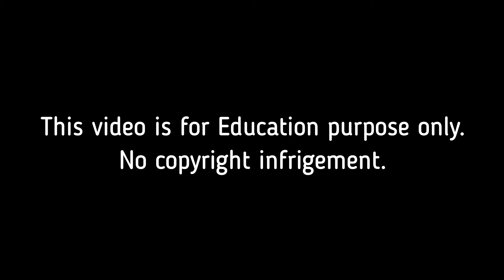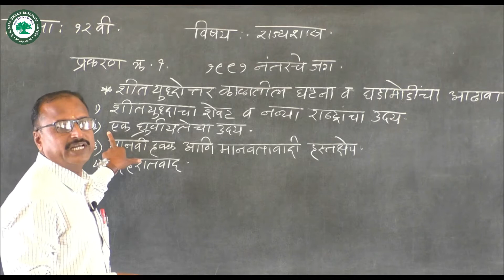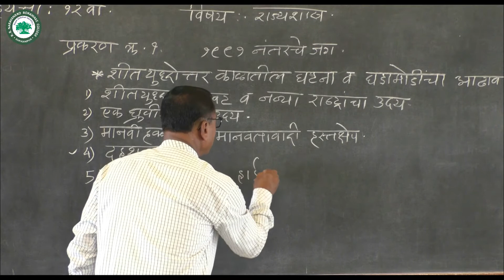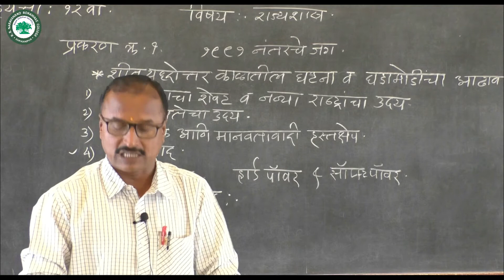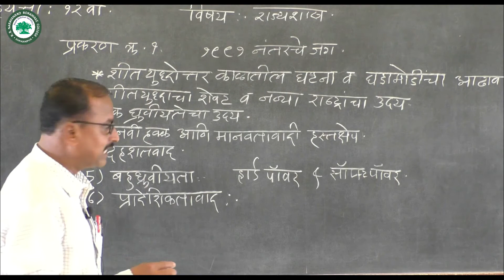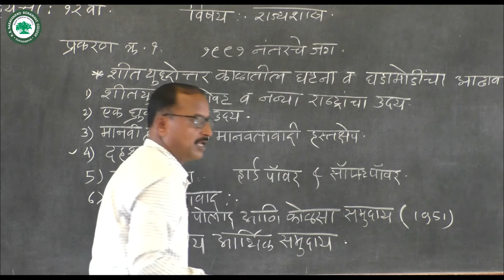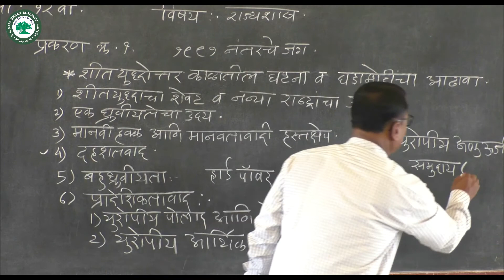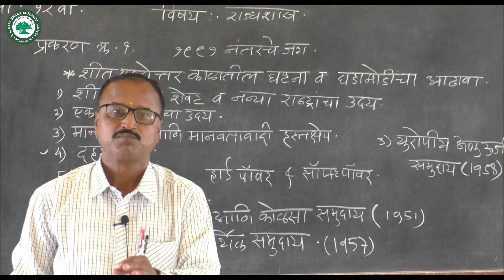XII. कला (राज्यशास्र) ।। घटक: १९९१ नंतरचे जग ।। By. प्रा. उंदरे विश्वनाथ